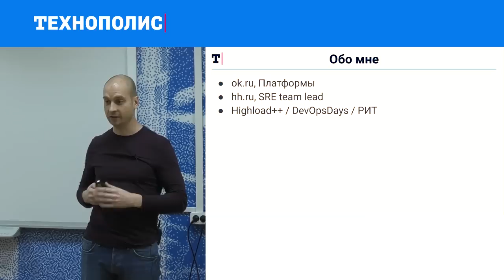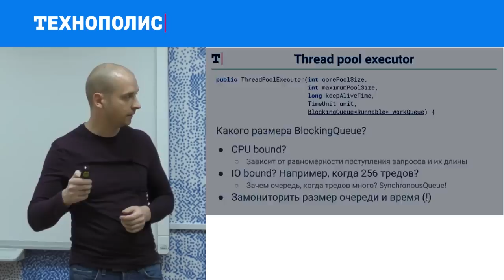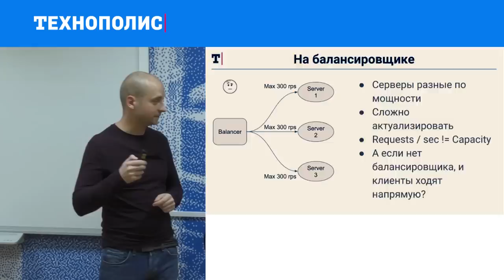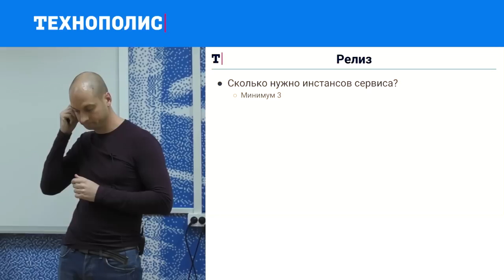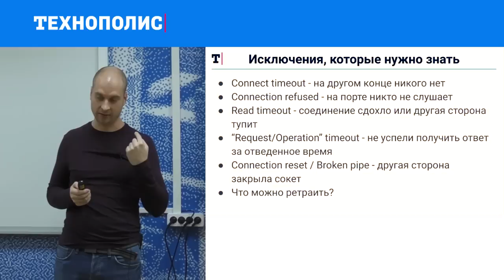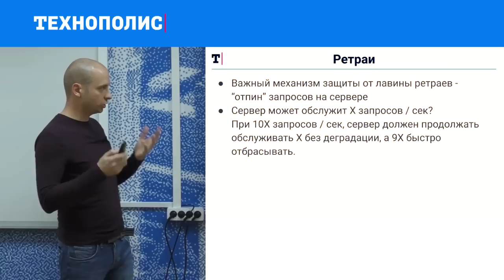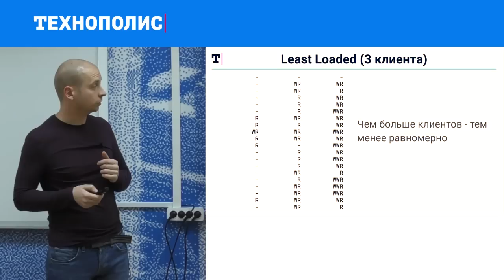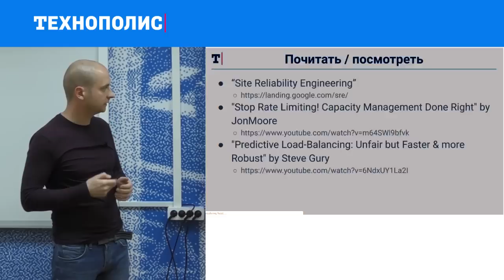14. HIGHLOAD. Дополнительные главы. Site Reliability Engineering | Технострим